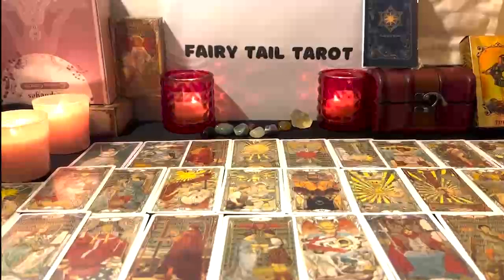LIBRA❗️URGENT❗️SOMEONE YOU'VE BEEN DISTANT FROM👀IS ABOUT TO TAKE A SUDDEN ACTION 🚩 LIBRA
Libra Love
Libra 2022
Libra today
Libra December